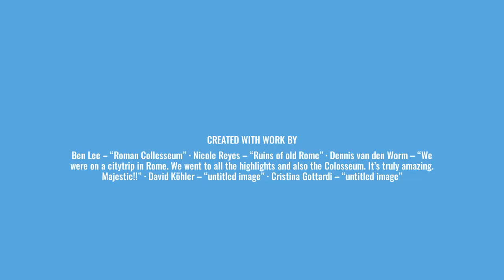Jesus, The Reformer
Some scholars see Jesus as more of a revolutionary than a Messiah figure. This got him into trouble, not only with Rome, but with his fellow Jews. Jesus did not live in a vacuum. Even though we have no extra-Biblical references to Jesus, we can glean who the REAL Jesus was by carefully studying the Gospels.